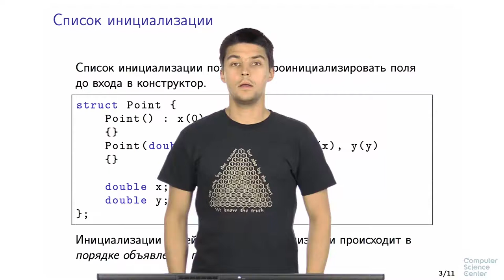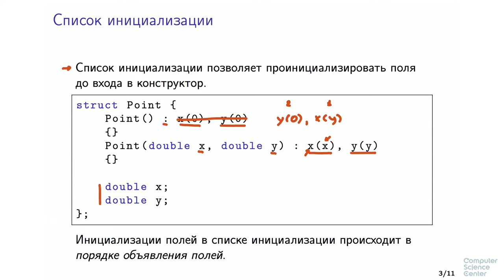Программирование на языке C++ - 96 урок. Конструкторы и деструкторы